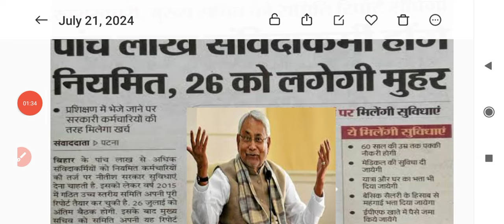bihar samvida karmchari new update 2023/samvida karmi latest news //samvida karmi permanent news